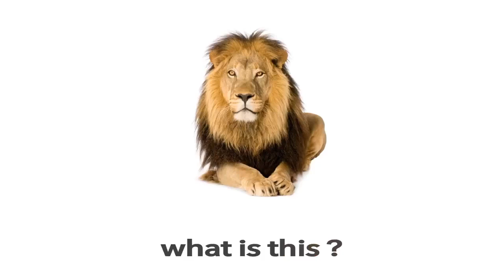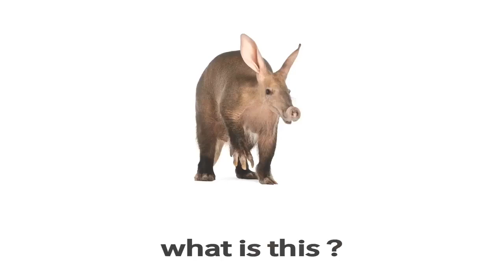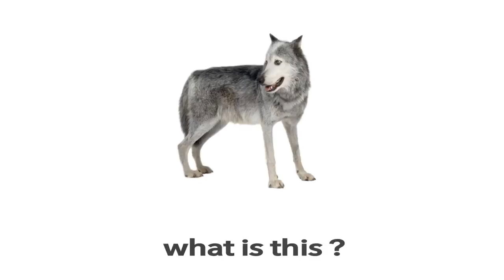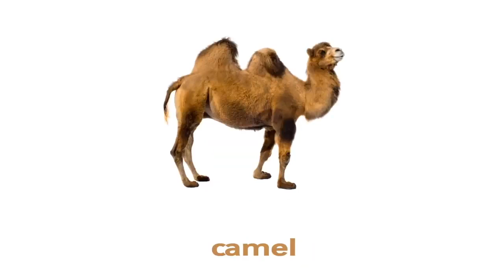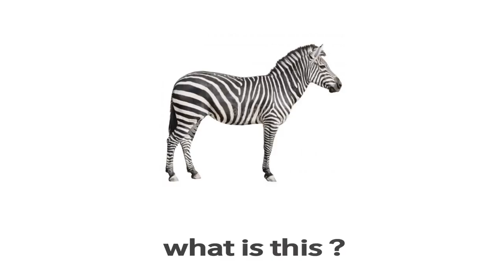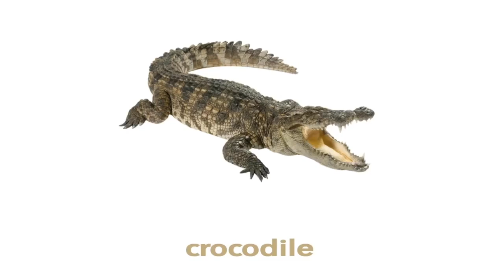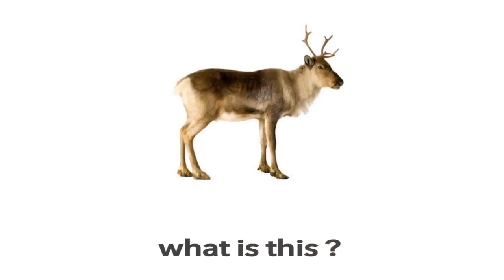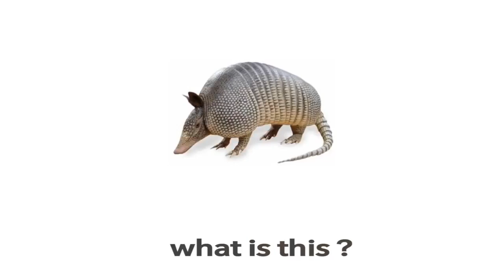What is this? Learn Animals Names in English. List of Animals with Pictures | Educational Video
Animal names. Learn Animals Names in English. English Vocabulary Animals. Types of Animals with List of Animals with pictures.